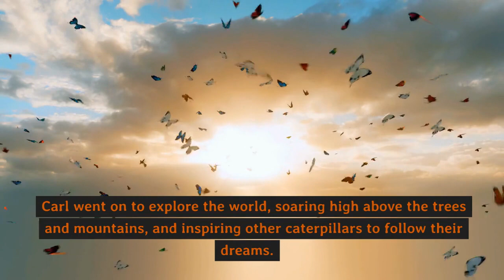A Caterpillar's Courage: The Inspiring Story of Carl's Transformation Into A Butterfly.🐛🦋🧡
Witness the awe-inspiring transformation of Carl, a brave caterpillar, as he undergoes a remarkable journey of self-discovery and emerges as a stunning butterfly! In this captivating video, you'll embark on a visually stunning adventure that explores the wonders of nature and the incredible metamorphosis of a tiny creature.

Join us as we delve into Carl's courageous story, following his every step from a humble caterpillar to a breathtaking butterfly. Witness the challenges he faces along the way, as he overcomes obstacles, embraces change, and embraces the power of self-transformation.
This video is not only an exploration of nature's miracles but also a powerful metaphor for personal growth and transformation. It serves as a reminder that change can be daunting, but with bravery and resilience, we can unlock our full potential and reveal our true selves.

Introducing the Ultimate Reading Mastery Kit, the perfect tool to nurture and develop your child's reading skills with amazing results! Designed by education experts, this comprehensive kit provides a fun and interactive learning experience that will transform your child into an amazing reader.